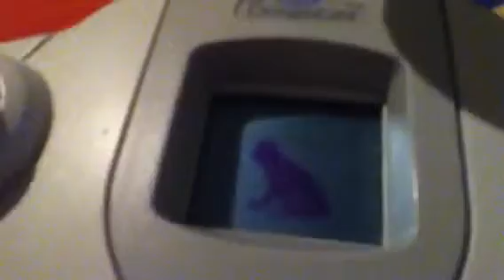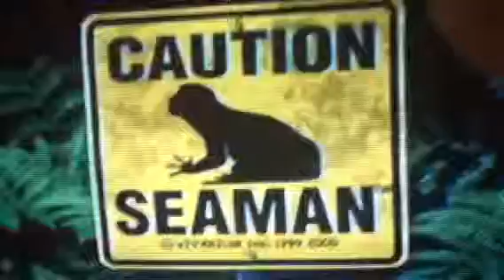Let's Play Seaman. Part 2 (Baby Seaman) (Part 2 of 2)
Part 2 of day 2 of playing Seaman on the Amazing Sega Dreamcast!